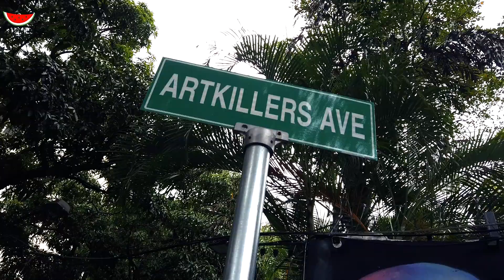El "Lord de las Granadas" brinda un giro pintoresco y atrevido a las artes plásticas desde Venezuela